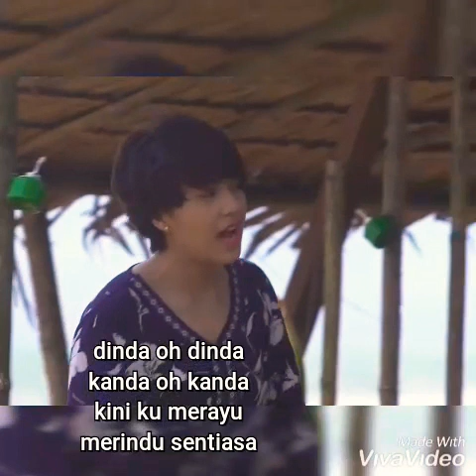~ Kanda Dinda ~ Dj Dave Sarena cover * lirik